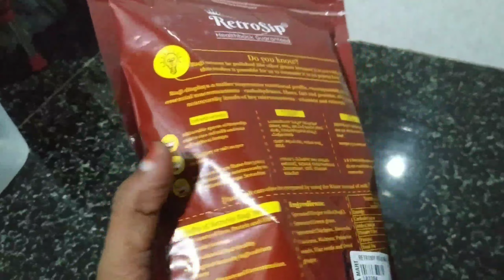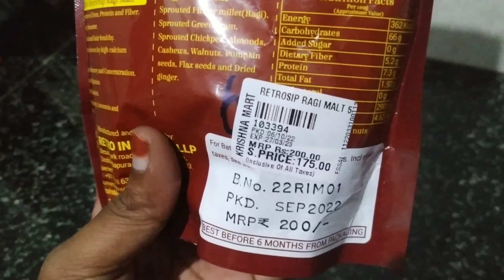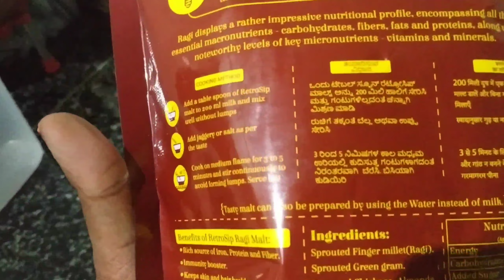రాగి మాల్ట్ మీ పిల్లలు చదివింది మరచిపోతుంటే🥰కోవిడ్ తర్వాత నీరసం తగ్గి మంచి బలం,అందం,ఆరోగ్యం కోసం